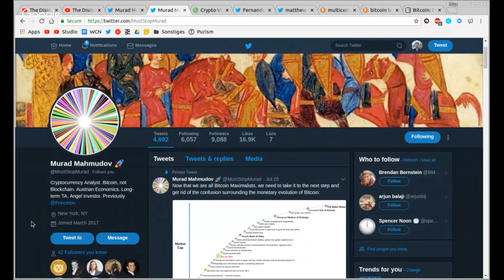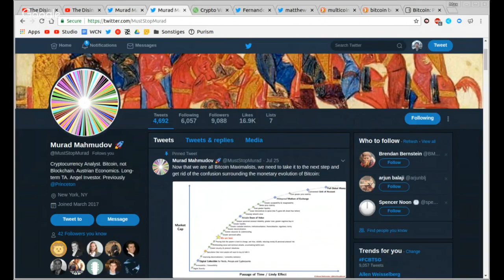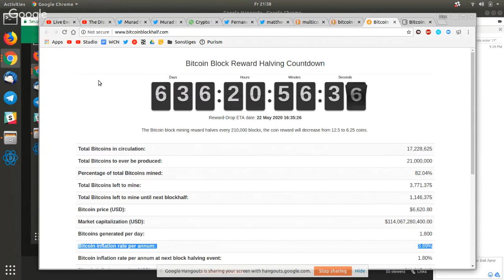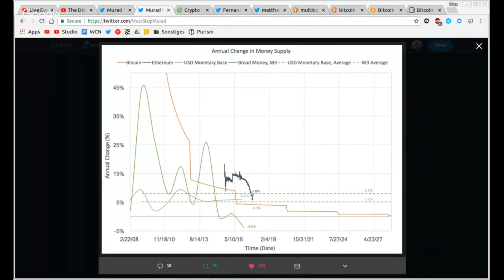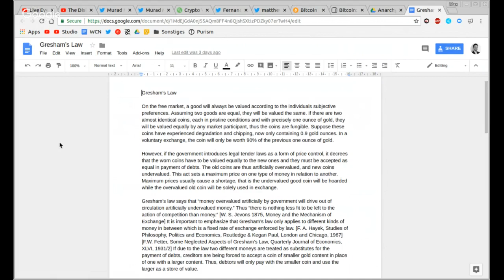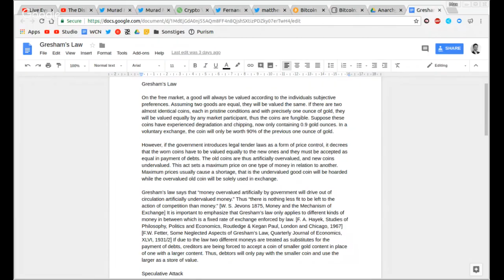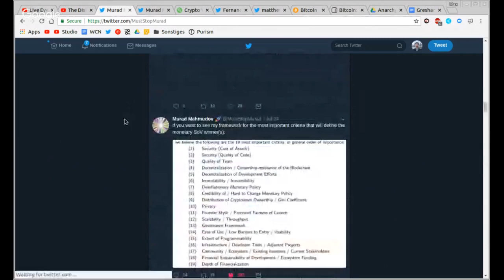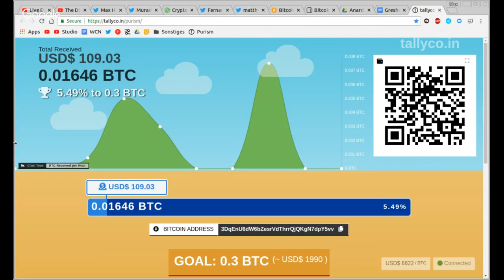The Deflationary Effects of Bitcoin, with Murad~ Read Rothbard, Use Bitcoin